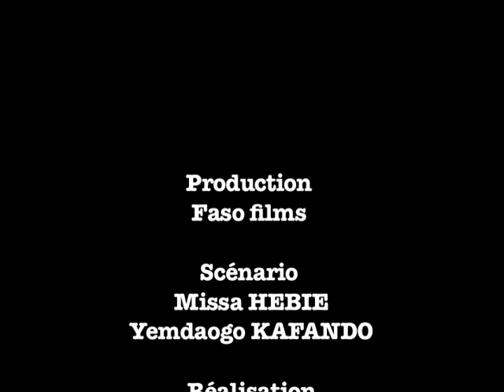Proverbe africain–P006-La sagesse est comme un vieux baobab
Proverbe africain du jour
Episode 6 : La sagesse est comme un vieux baobab, les mains d’un seul homme ne sauraient l’entourer
Sens : Seul nul ne peut posséder la sagesse, elle est le fait de savoirs collectifs.

Scénario : Missa Hébié, Yemdaogo Kafando
Réalisateur : Yemdaogo Kafando